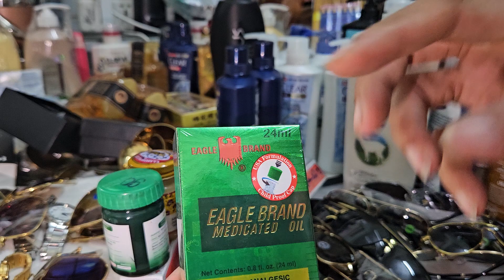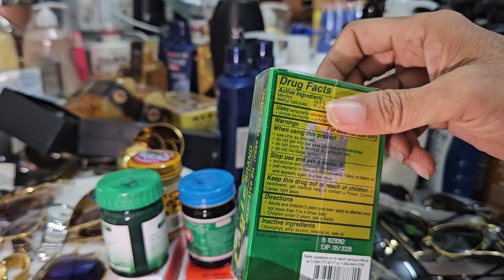Mỹ phẩm thailan dầu gọi sửa tắm năm.nử . 7_6_2024 lh zalo 0703948359